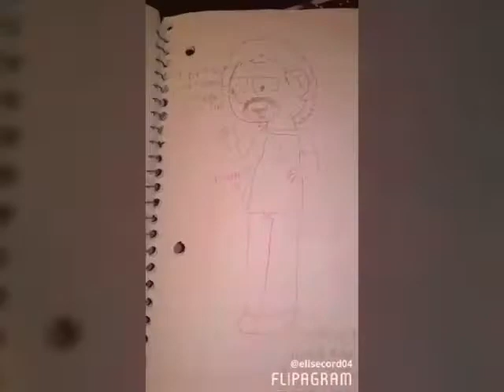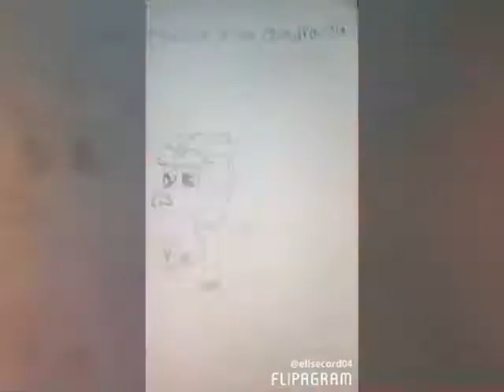My previous work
I am looking back of what I have been doing for my living as my media job FT. John De lancie